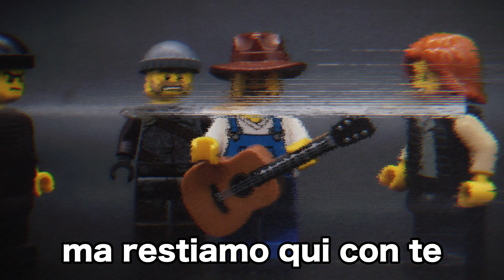Gipo Montesanto - Followin' you [Lyric Video]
Come lucciole nelle tenebre,
distanziati ma divisi mai.
Siamo fiaccole nella cenere
in un mondo che pace non ha.

Siamo luce, siamo sale
siamo spiriti del sole,
sotto il palco ad urlare:
“Signore sono qui”!

Eh… cammino dietro Te!

Un passo dopo l’altro,
I’m followin’ You.

Discutiamo, sguardi cupi,
ma restiamo qui con Te.
Come agnelli in mezzo ai lupi
proprio come hai detto Tu, Gesù.

Inciampiamo, ci rialziamo,
c’è bisogno di autenticità.
Adesso partiamo:
io punto un po’ più in là…

Passo dopo passo,
I’m followin’ You.

Alla disco preferisco Battiato,
Carlo Acutis al reggaeton.
Chiara Corbella è il mio mito assoluto,
San Giuseppe il mio manager.

I’m followin’ You.

Followin’ You… (ad libitum)
Pubblicata l' 8 Dicembre 2022, Festa della Immacolata Concezione.

Foto di copertina, realizzazione scene e fotografia: Giovanni Varuni [IG: @laparoladellafesta]